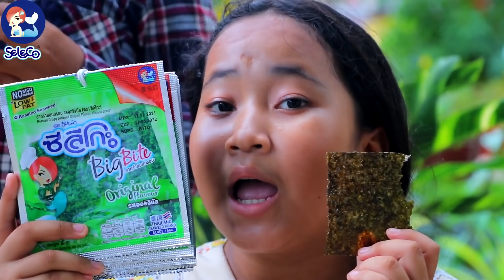ពិសបិសាច (ភាគ១) ពីនំសារ៉ាយ Seleco ,New comedy clip 2021 from Paje team/ឈុនសិលា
រឿងពិសបិសាច ភាគ១
ជារឿងច្នៃប្រឌិតថ្មី